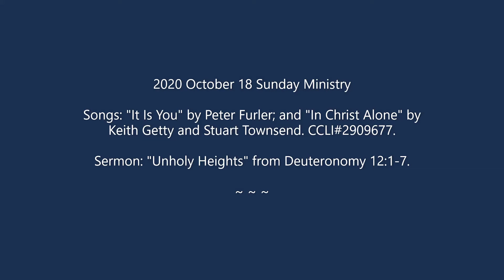Unholy Heights 2020 10 18 Ministry Video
Pastor Mark speaks about "Unholy Heights" from Deuteronomy 12:1-7 and sings "It Is You" and "In Christ Alone."